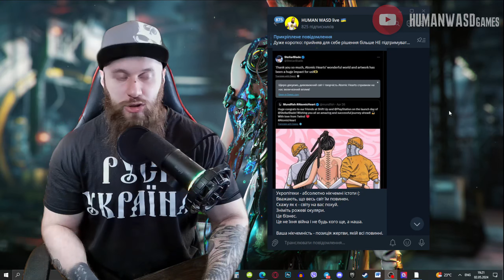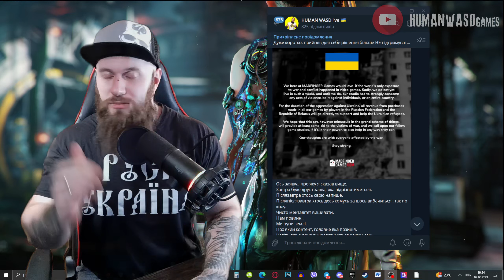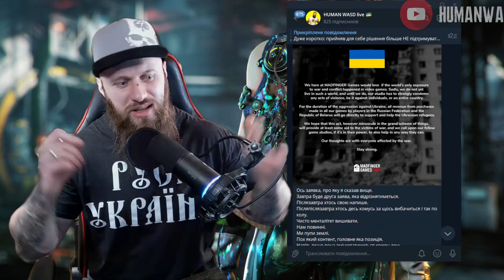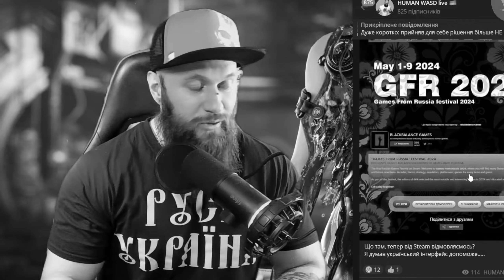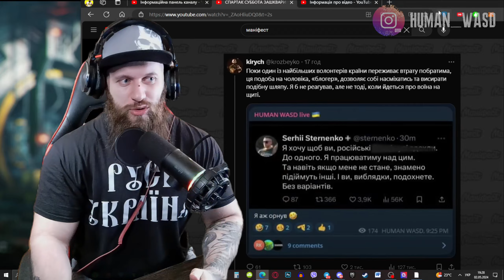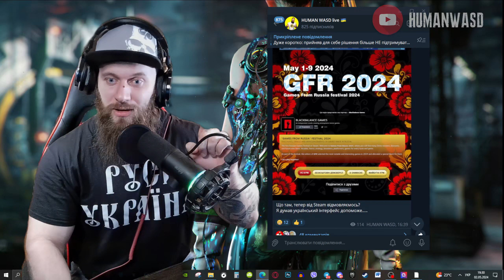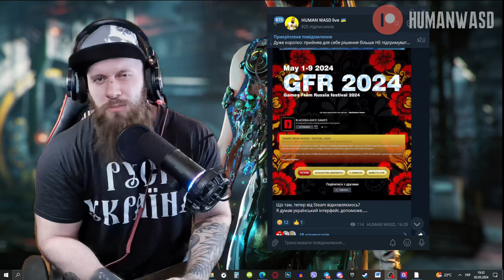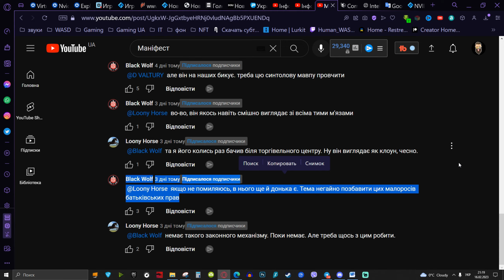ЗРАДА ГОЛОВНОГО МОЗКУ: Stellar Blade, Atomic Heart, Grey Zone, російські ігри у Steam та Маніфест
00:00 салют, піпл! З вами HUMAN!
00:26 зрада Stellar Blade (Shift Up студія)
04:35 підтримка від Gray Zone Warfare (MADFINGER Games студія)
06:42 зрада від Steam та Гейба (GFR 2024 - Games From Russia)
08:05 Маніфест головного мозку
13:51 Дякую за Вашу підтримку!

💳Крипто-гаманець USDT (tron/trc20): TMwqaiubG3uNxa4dkSh4EpSepYcbpkwSxo

МІЙ ПК:
1. CPU - AMD Ryzen 7 5700X Vermeer
2. GPU - MSI RTX 4070ti Gaming X Slim.
3. Mother - MSI MPG x570 Gaming Plus.
4. RAM - Kingston Fury Renegade DDR4 32Gbx2 3600МГц CL18 a-die.
5. Water - водянка Aigo 120x2.
6. SSD 1 - Samsung 970 EVO M.2 Plus 500Gb NVMe M.2 (PCIe 3.0 x4 - gen 3; 32Гбит/с; форм фактор М.2 2280; PCI-Express M ключ)
7. SSD 2 - Apacer AS2280P4 1Tb NVMe M.2 (PCIe 3.0 x4- gen 3, форм фактор М.2 2280)
8. SSD 3 - Kingston KC3000 2 Тб (PCIe 4.0 x4- gen 4)
9. HDD - WD Blue 2.5" 2Тб
10. БЖ - Chieftec Chieftroic Power Play 750FC
11. Корпус - 1st Player D8-A-R1 Color LED
12. Мікрофон - Fifine k658